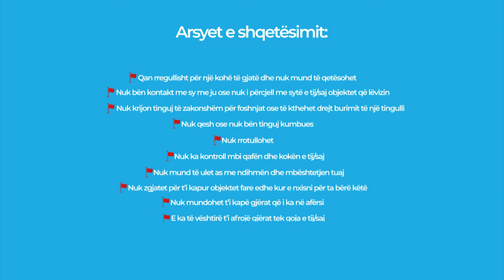5 - 6 Muaj: Zhvillimi i fëmijës 5 - 6 muajsh